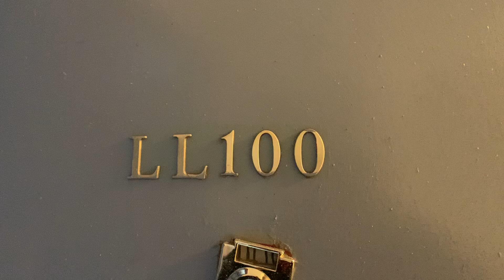184 Claremont APT # LL100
Renovated 3 BDR in Morningside Heights

Gut renovated 3 Bedroom, 2 Bathroom apartment right near Columbia. Steps to Columbia. Located on Claremont Avenue 3 bedroom, 2 bathroom with large living-room and separate kitchen. The kitchen has all stainless steel appliances. The bathrooms are gorgeous with state of the art finishes. The bedrooms all have closets and can fit full size beds. Living-room is large enough for couch and dining table. All hardwood floors through out. Come see today!